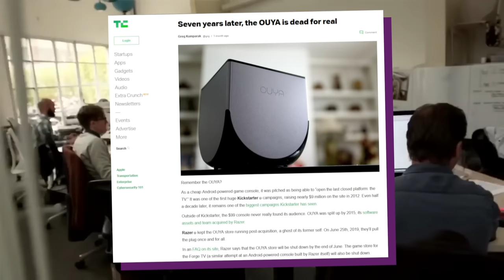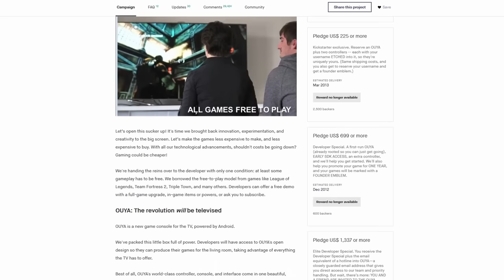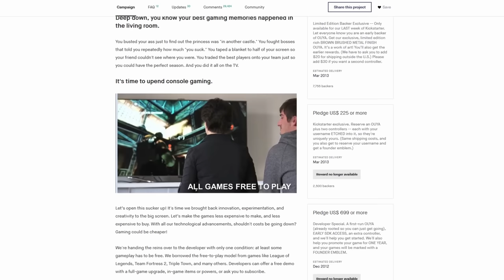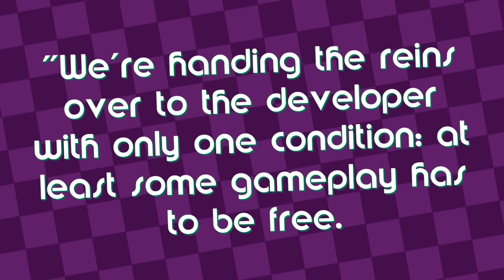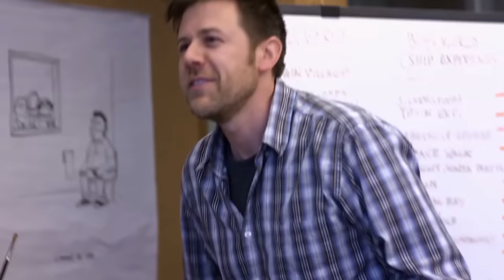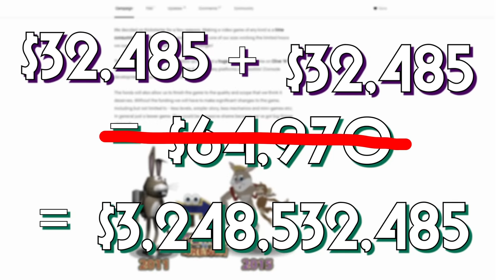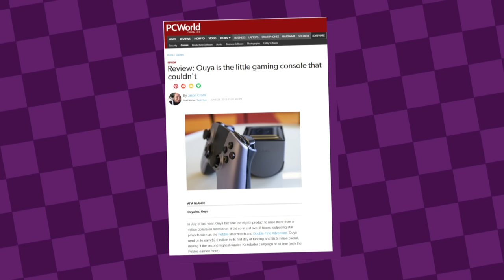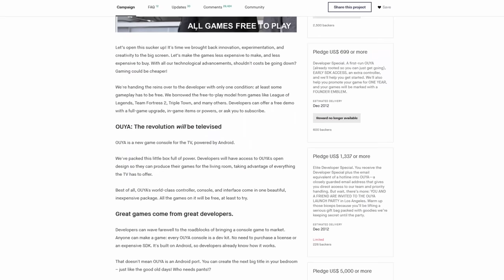How the Ouya Failed - A Kickstarter Disaster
The Ouya is one of the highest-funded campaigns on Kickstarter, raising millions of dollars on the crowdfunding platform as a new indie game-driven games console. Even after the Kickstarter, it raised tens of millions of dollars from other investors.

Yet despite the financial success at the start, the Ouya failed miserably. The final nail in the coffin came on June 25, 2019, when Razer (who bought Ouya in 2015) finally pulled the plug on the online store. It’s been a long time coming, but the Ouya was a disaster long before this.

How did the Ouya fail? Was it doomed from the start? And what happened to the people involved with the console? Watch today’s video to find out!